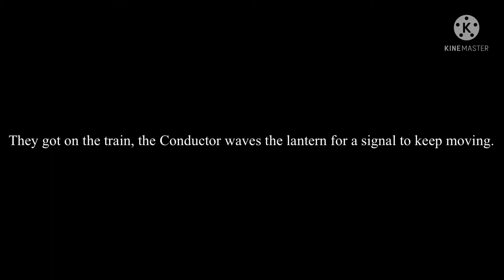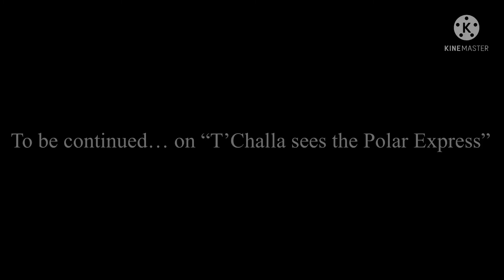My Christmas project: “T’Challa sees the Polar Express”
WHEW! After days of screenshot, and editing! I can feel like my head hurts cause of the brightness of the screen! Anyway, sorry for the late work, but I manage to MAKE my Christmas project for the FIRST. TIME. Sorry for my editing if it’s bad. I did tried my best here. So this takes place before I met Kieran, others and a story of “Kingdom Hearts: Birth of Panther”. Anyway, I hope you guys like it. So, Merry Christmas, everyone! And a happy new year! ^^

Characters, music, thestory of Polar Express, and the image at the end DON’T belong to me!